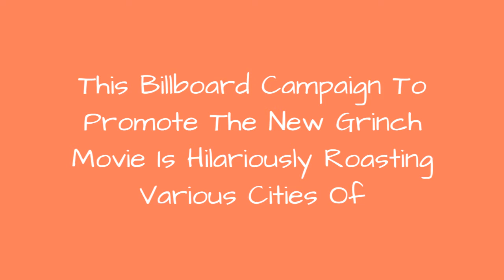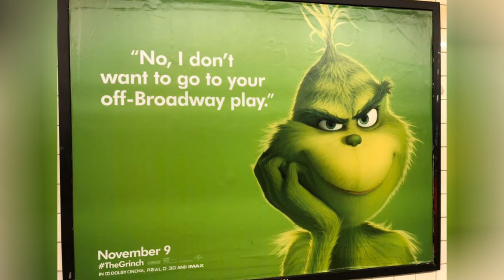This Billboard Campaign To Promote The New Grinch Movie Is Hilariously Roasting Various Cities Of 😂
The Grinch is back, and he's meaner than ever! The Christmas classic remake landed at the box office on November 10th and was a big hit. Its debut earned $66million during the opening weekend. The movie owes its success to a snarky billboard campaign which went viral across social many media platforms, demonstrating a great advertising example that not all of the commercials or movie posters have to be positive or uber happy. These print ads were targeted at the citizens of such cities like New York and Los Angeles. They definitely couldn't turn away when they saw green billboards showing this grouchy character frowning at them and making mildly-offensive commentary and even some pretty savage roasts. And despite being mean, these ads were completely on point and managed to reach a surprising target audience - millennials. According to Hollywood Reporter, 18 percent of ticket buyers on the opening night were between ages 18-24. Scroll to see the best movie posters for The Grinch movie!
0:00 - Intro
0:00:12 - The-Grinch-Movie-Funny-Billboard-Ads
0:00:21 - The-Grinch-Movie-Funny-Billboard-Ads
0:00:30 - The-Grinch-Movie-Funny-Billboard-Ads
0:00:39 - The-Grinch-Movie-Funny-Billboard-Ads
0:00:48 - The-Grinch-Movie-Funny-Billboard-Ads
0:00:57 - The-Grinch-Movie-Funny-Billboard-Ads
0:01:06 - The-Grinch-Movie-Funny-Billboard-Ads
0:01:15 - The-Grinch-Movie-Funny-Billboard-Ads
0:01:24 - The-Grinch-Movie-Funny-Billboard-Ads
0:01:33 - The-Grinch-Movie-Funny-Billboard-Ads
0:01:42 - The-Grinch-Movie-Funny-Billboard-Ads
0:01:51 - The-Grinch-Movie-Funny-Billboard-Ads
0:02:00 - The-Grinch-Movie-Funny-Billboard-Ads
0:02:09 - The-Grinch-Movie-Funny-Billboard-Ads